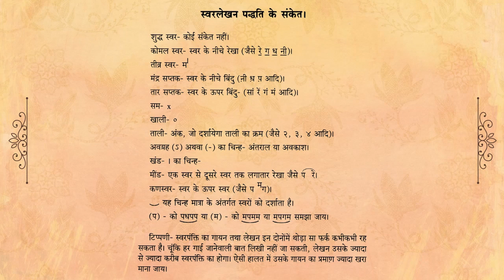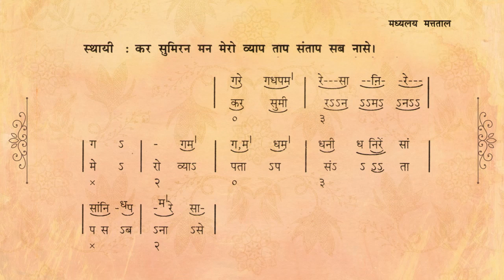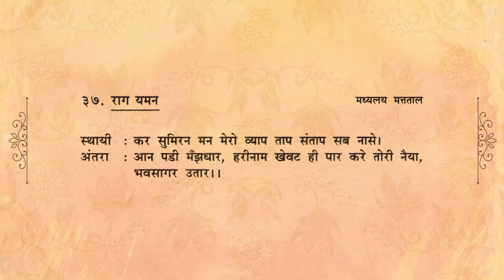37 Raag Yaman - Kar Sumiran Man Mero